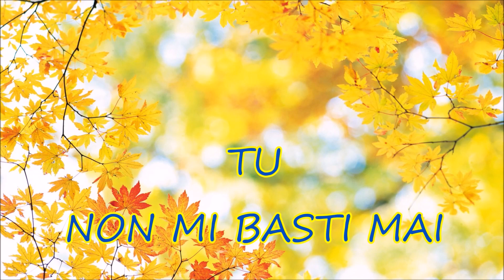tu non mi basti mai 2020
Brano  :  Tu non mi basti mai
Artista :   Lucio Dalla

Album  :   Novanta Forever

Concesso in licenza  a YouTube da:
SME (a nome di Pressing); LatinAutor - PeerMusic, BMG Rights Management (US), LLC, União Brasileira de Compositores, Abramus Digital, ASCAP, SODRAC, LatinAutor, UMPG Publishing e 6 società di gestione dei diritti musicali

Discllaimer.  The music, photos, images, and more, contained in this video remain the property of their respective authors or rights holders. Anyone who owns any © is asked to communicate it, so as to allow the timely removal of the video. It is not intended in any way to violate the rights and copyrights of works belonging to others, let alone pass them on as their own. It should also be noted that the video is for educational and amateur purposes only and does not pursue commercial purposes of any kind.